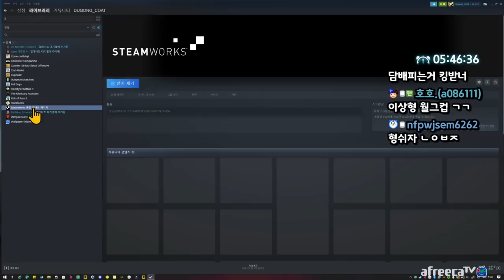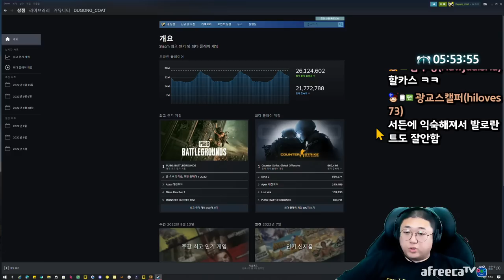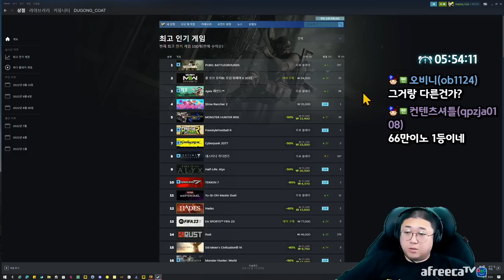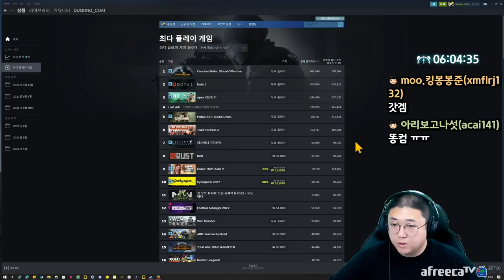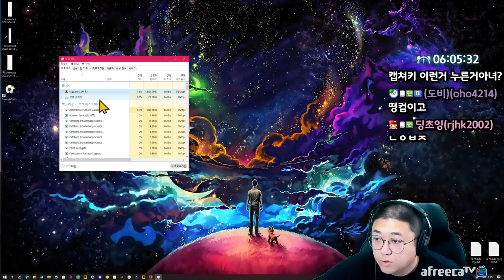박막례식삶은계란+육개장먹방+뒷풀이게임(22.09.23-6)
[음원출처]